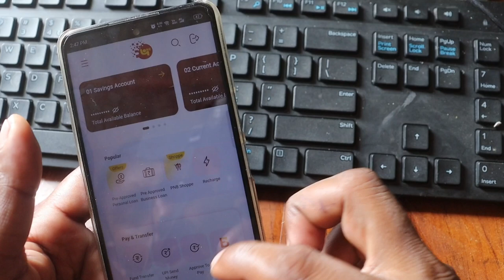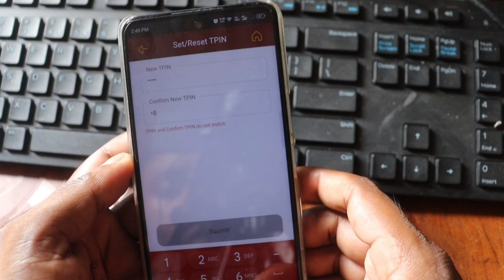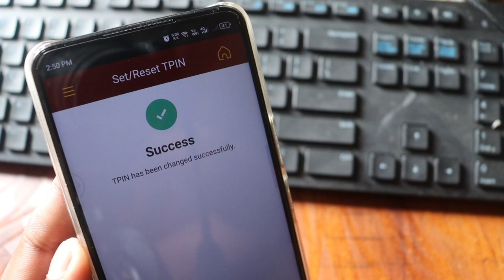Tpin sat || pnb one tpin generate kare || PNB TPIN Kaise banaen || pnb tpin change